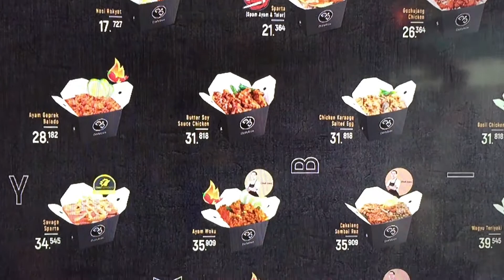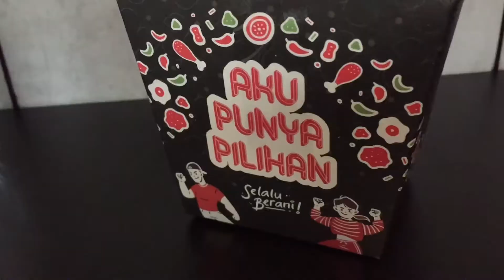KOMENTARIN RESEP MAKANAN CHEF JUNA (Flavor Bliss Part 1)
Menu yang aku makan:
Cumi Sambal Bawang Goreng : Rp. 40.909